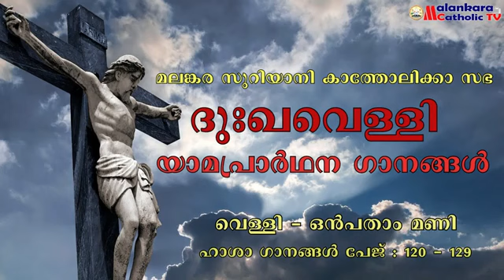മലങ്കര സുറിയാനി കത്തോലിക്കാ സഭയുടെ ദഃഖവെള്ളി യാമപ്രാർത്ഥന ഗാനങ്ങൾ | it's me Emmanuel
മലങ്കര സുറിയാനി കത്തോലിക്കാ സഭയുടെ ദഃഖവെള്ളി യാമപ്രാർത്ഥന ഗാനങ്ങൾ